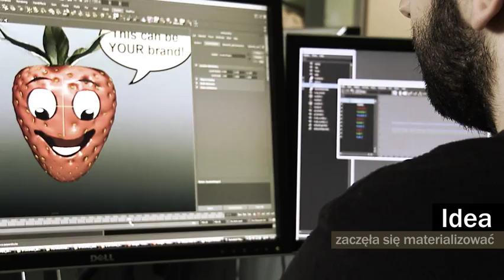Augmented Reality w świecie POS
Agencja interaktywna Adv.pl zainspirowała jednego z największych w Polsce producentów POS - ATS Display, by połączyć dwa narzędzia: designerski POS oraz technologię Augmented Reality.